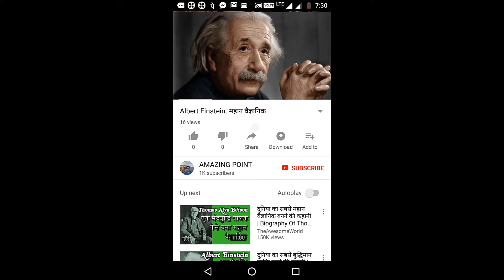बिना चिप वाले एटीएम कार्ड आज से बंद